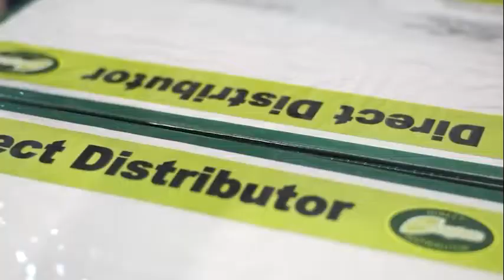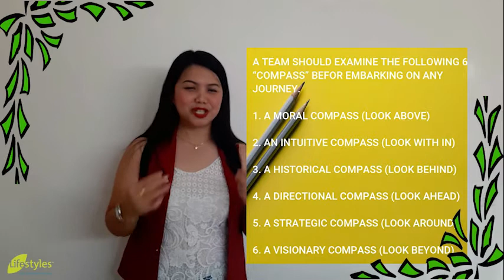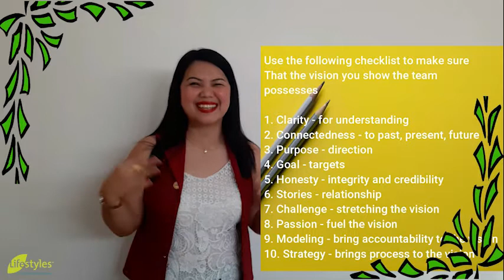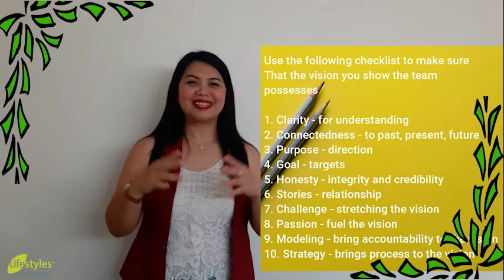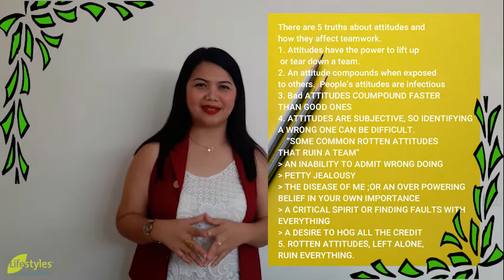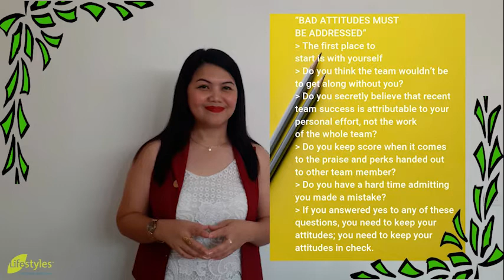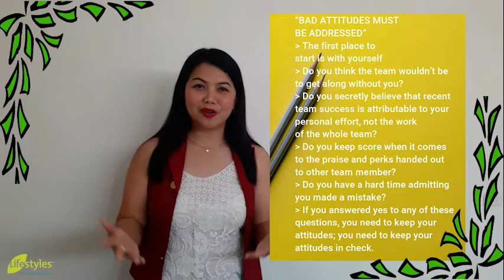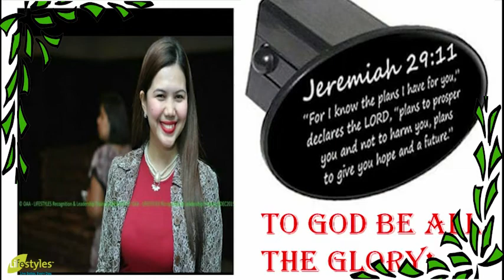MINDSET WORKSHOP – 04/26/2021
Mindset Workshop with the Elite GMD Leaders of Lifestyles Philippines – April 2021 edition